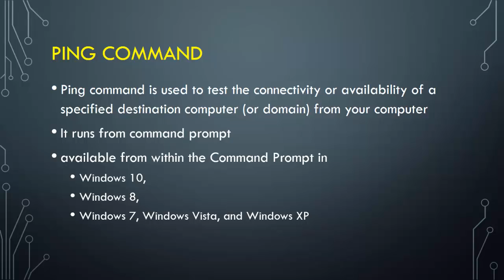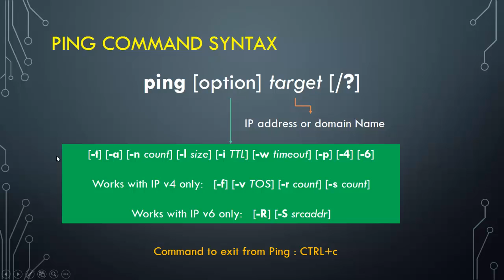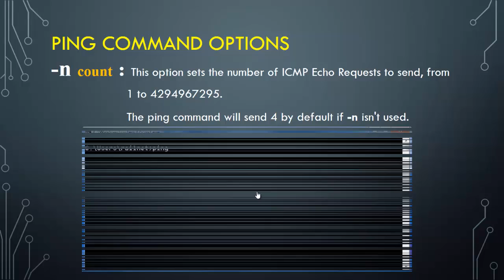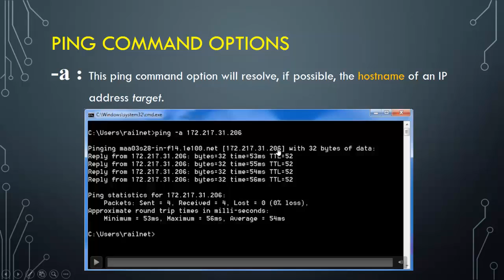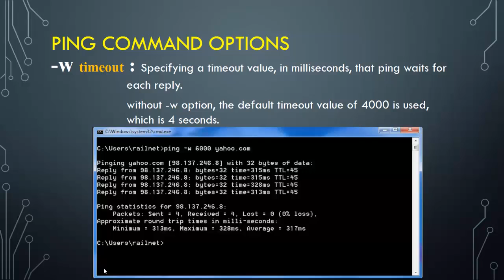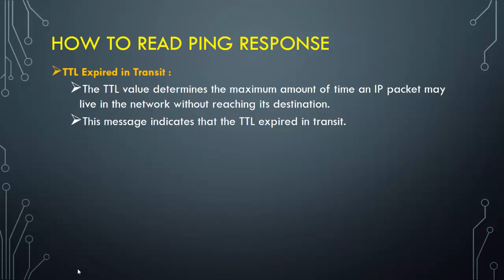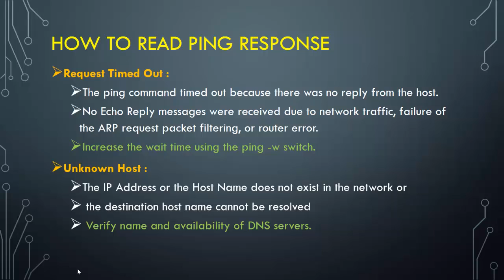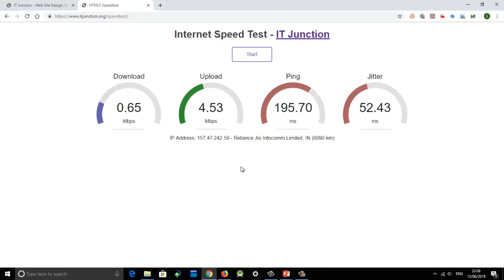what is ping command, how to use ping command & its options in windows , in Hindi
this video explain basic concept on - what is Ping? ,  in Hindi ,
this video helps to learn -
➤ what is ping command( in hindi),
➤ How to do ping test,
➤ how to use ping command in network troubleshooting,
➤ options of ping command, how and where these options of ping are used
➤ Online Ping test,
➤ internet speed test,
➤ ping command options,
➤ how to send different size data packets with ping,
➤ how to monitor continuously destination availability with ping command,

➤ पिंग कमांड को कैसे प्रयोग करे,
➤ पिंग कमांड क्या होती है,
➤ पिंग कमांड में क्या क्या आप्शन होते है,
➤ नेटवर्किंग में पिंग कमांड से क्या जानकारी मिलती है
Ping is a basic command prompt network utility , used for network troubleshooting in windows 10|7, linux

 icmp localhost explained in hindi ip address